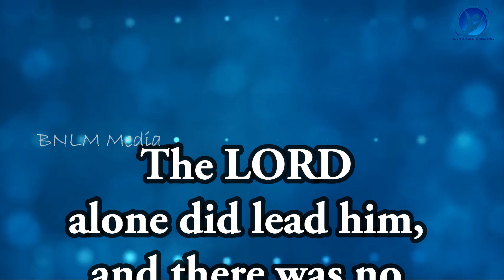07-07-2023 / Say Amen / ஆமென் சொல்லுங்கள் / New Tamil Christian WhatsApp Status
July 7th 2023 / 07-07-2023 / ஆமென் சொல்லுங்கள் / Say Amen / Tamil Christian WhatsApp Status / Pastor.A.Arun Paul Isaac / Mrs.A.P.I. Irene Sudha / Pollachi Church / NKJV / MKJV / NIV / The LORD alone did lead him, and there was no foreign god with him. - Deuteronomy 32:12